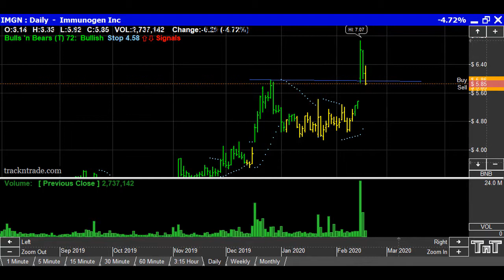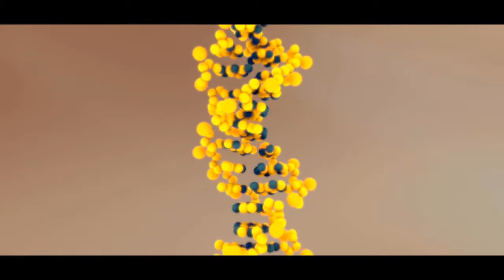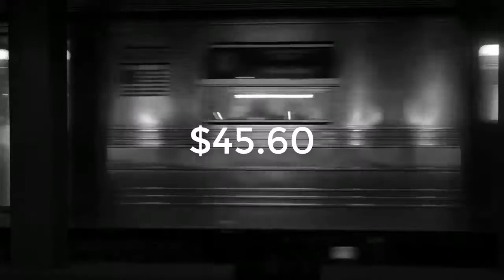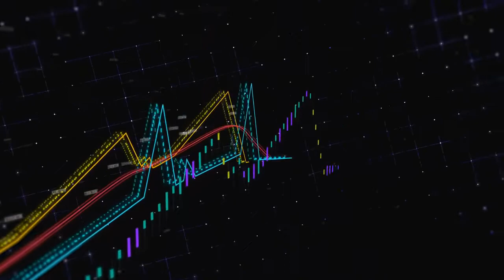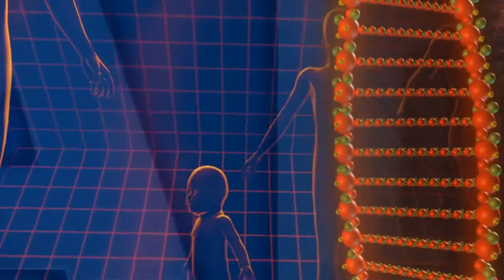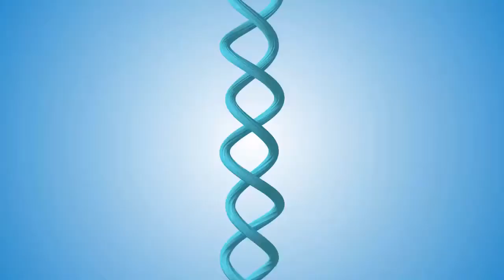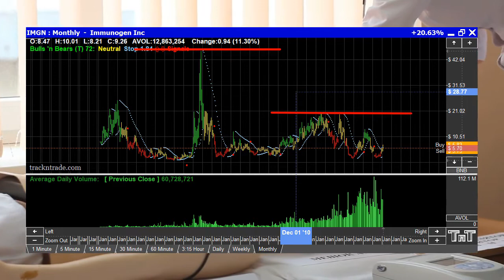Immunogen: More than Bio-Molecules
ImmunoGen, Inc. stock soared last week on news of a treatment for breast cancer. Is this stock a good investment?